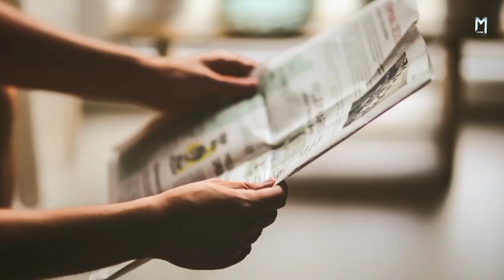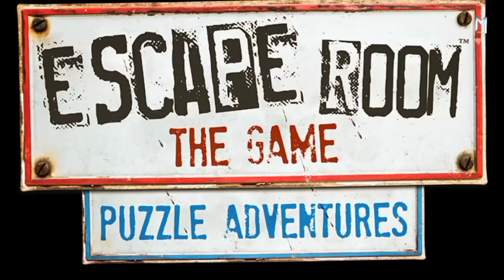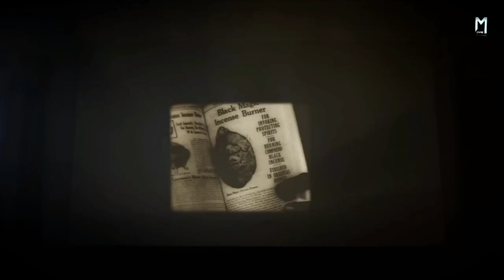No Escape Room (2023) Movie Explained in Hindi